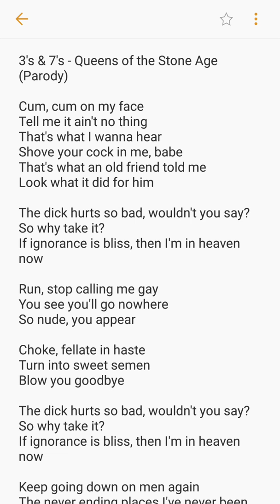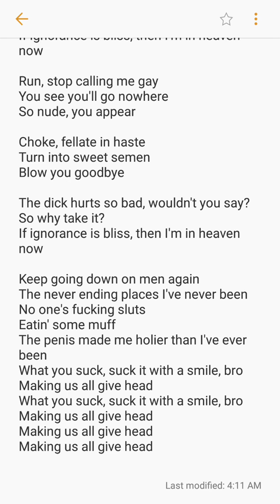D's & Fetish (Parody of "3's & 7's" by Queens of the Stone Age)